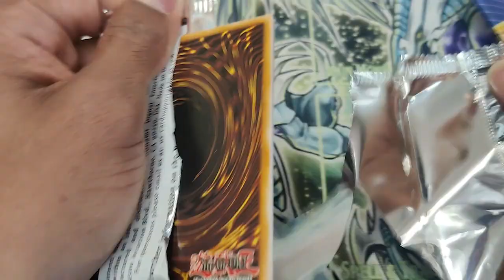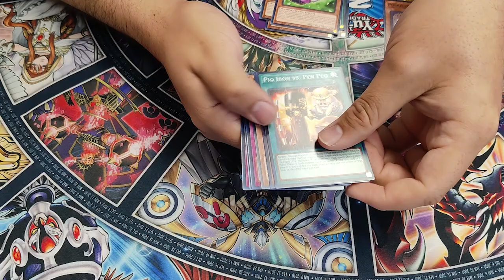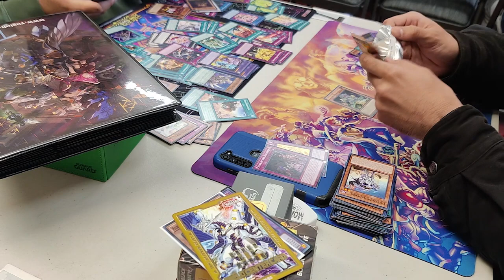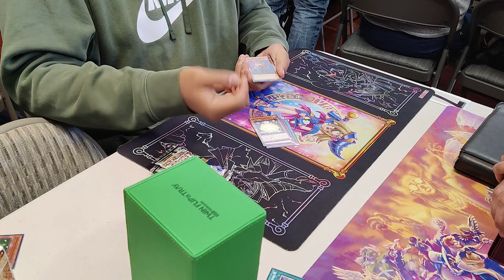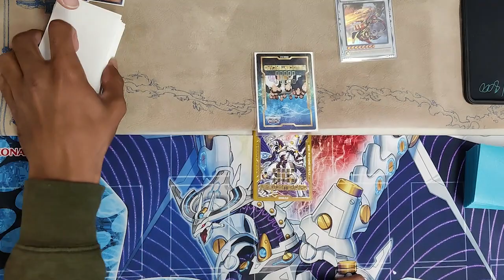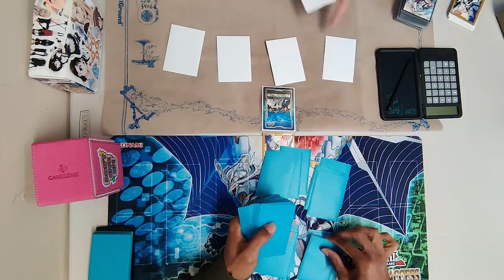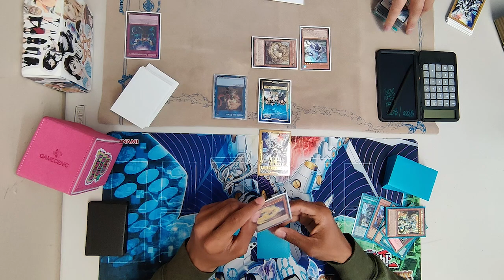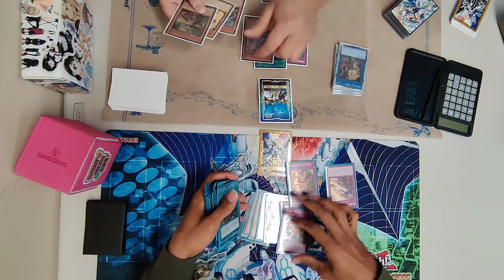Cyberstorm Access Sneak Premier event! We need 4 secrets? Episode 6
I just finished this deck last episode and now we need more cards. Someone help!